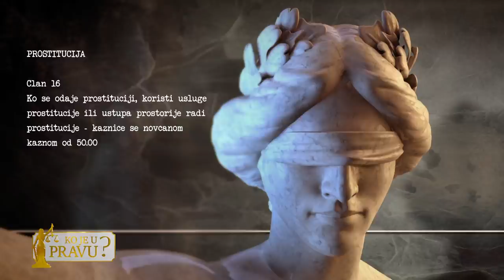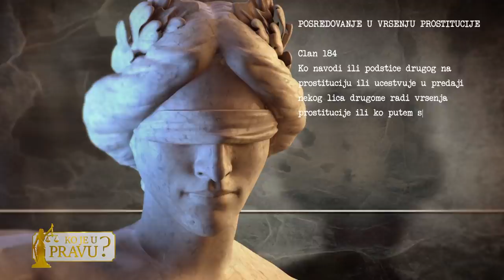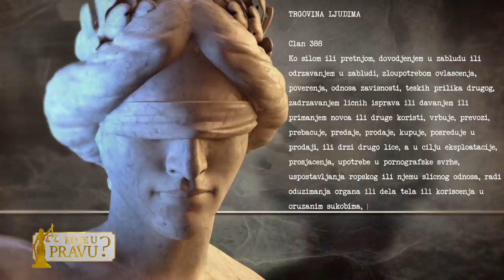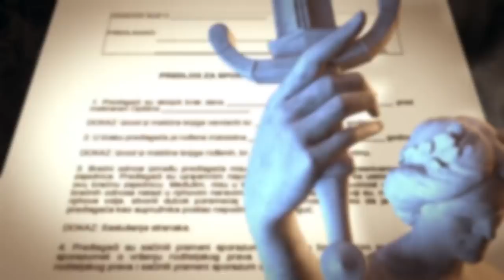KO JE U PRAVU -ep5- Nevidjeni sukob makroa Maksimovica sa strucnjakom za bezbednost Gordanom Misev!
Gosti: Mihailo Maksimović - Najpoznatiji makro na Balkanu
Gordana Mišev - Institut za međunarodnu i nacionalnu bezbednost
Kristina Pavlović - Advokat
Nebojša Perović - Advokat